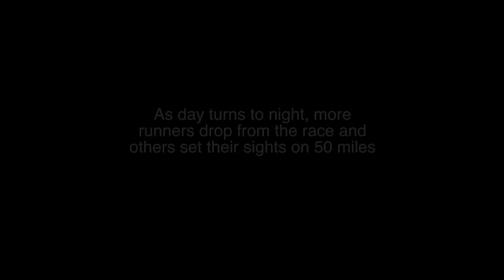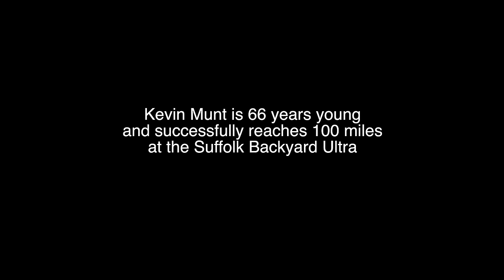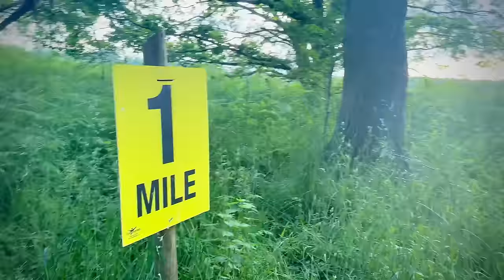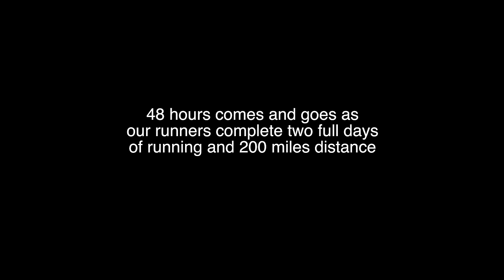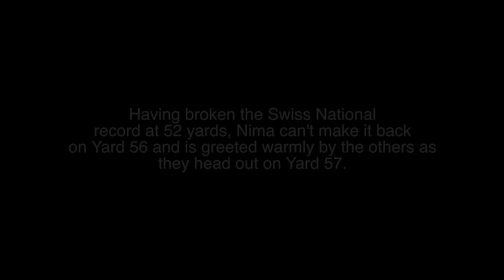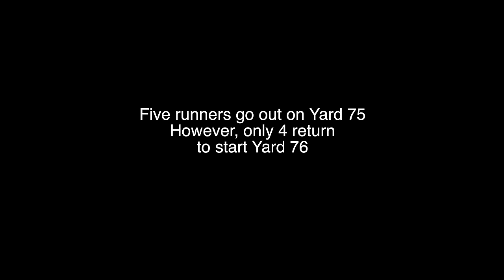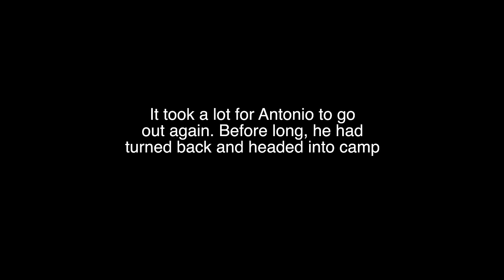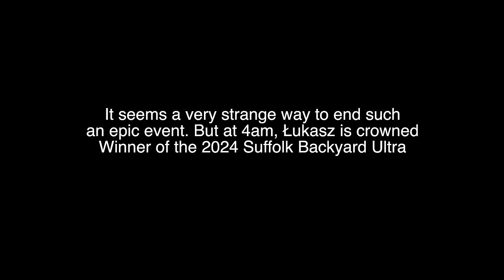National Records SMASHED | Suffolk Backyard Ultra 2024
🏃‍♂️ Welcome to the 2024 Suffolk Backyard Ultra at Knettishall Heath Nature Reserve in Suffolk, UK! This year's event was nothing short of spectacular, with multiple national records shattered, including a brand new British Backyard Ultra record by Matt Blackburn! 🌟

Highlights:

Matt Blackburn sets a new British Backyard Ultra record!
Course record smashed in a win for Łukasz Worbel from Poland!
Hendrik Boury breaks the German national record!
Antonio Di Manno sets a new Italian national record!
Nima Javaheri achieves a new best for Switzerland!

Witness the incredible endurance and spirit showcased by top runners as they push their limits on a challenging, waterlogged course. Join us as we relive this unforgettable race filled with remarkable achievements, perseverance, and the unyielding human spirit.

📅 Event Start Date: Saturday, June 1st, 2024
📍 Location: Knettishall Heath Nature Reserve, Suffolk, UK

00:00 Start
02:51 First DNF
09:12 Yard 5
12:25 First Night
16:12 Day Two
20:00 100 Miles
24:06 Wild Horses
28:33 Course Walk
34:10 Last Woman Standing
37:20 Day Three
39:00 Last Six Runners Shoe Choice
42:47 200 Miles
45:58 Swiss National Record
49:40 What Are You Eating?
52:05 Nima's DNF
56:12 Łukasz Gets His PB
59:10 Oriol's DNF
1:06:24 New Italian National Record
1:11:17 Antonio's DNF
1:16:20 British and German Nation Records
1:19:14 Łukasz WINS